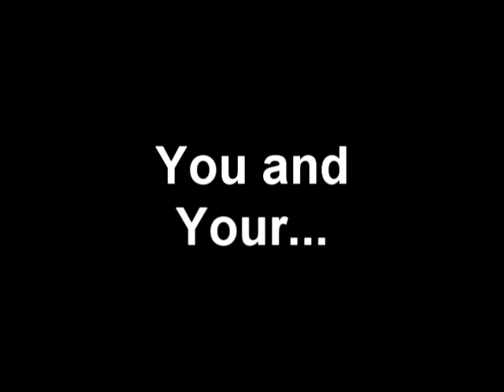FUS RO DAH - In Minecraft!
FUS F***ing RO DAH! - Biatch!